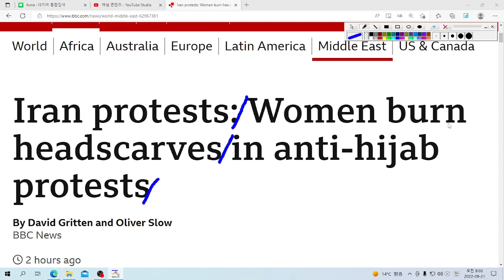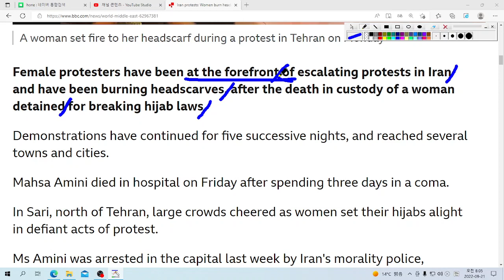U& 영어놀이: at the forefront of ~는 "~의 맨 앞/선두/중심에 있다"라는 의미이네요!